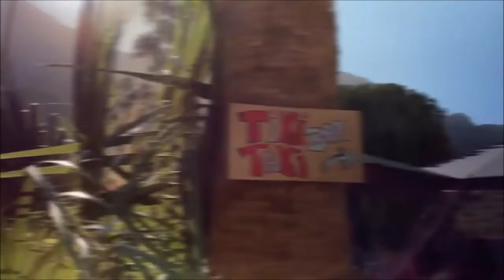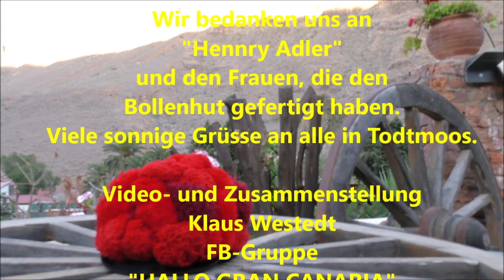Ein Hut geht um die Welt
Der Bollenhut aus dem "Klimperkasten" in Todtmoos/Schwarzwald, die einige Frauen (Stammgäste) gefertigt haben und die ganze Welt bereist, ist für längere Zeit auf Gran Canaria.
Vielen Dank an den Wirt und Freund "Hennry Adler", der uns ermöglicht hat, den Bollenhut auf der Fiesta de San Fernando, Dia de Canarias und zur Freude zum Carnaval de Maspalomas im Juni 2022 präsentieren zu können.

Sein 1. Tag war anstrengend. Er war auf der Bio-Finca "La Tenerìas" in Artenara, am 1. Tag auf der Fiesta San Fernando und auf dem internationalen Frühschoppen im Cafe Mozart in Playa del Inglès.

Weiter geht es zu der Fiesta "Dia de Canaria" (Nationalfeiertag der Kanaren) und zwischen dem 9. und 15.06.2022 zum "Carneval de Maspalomas".